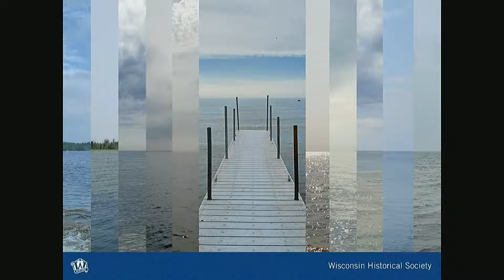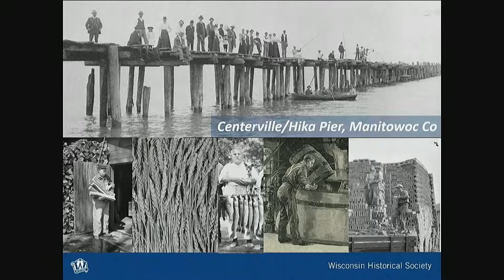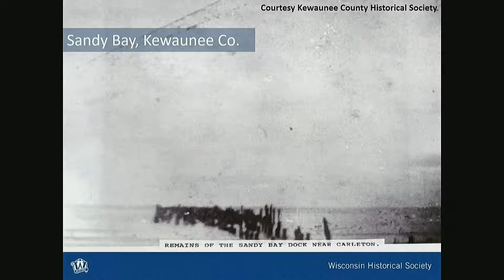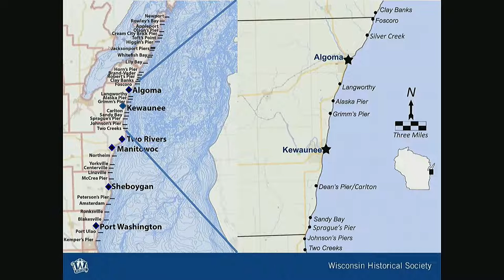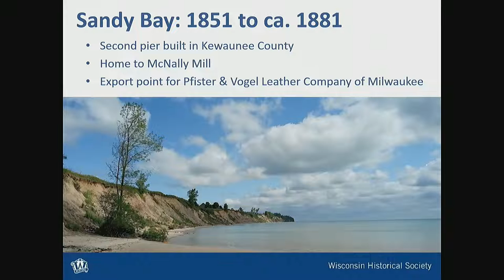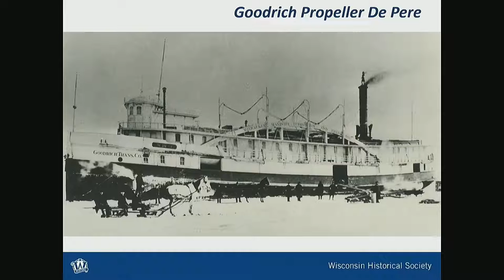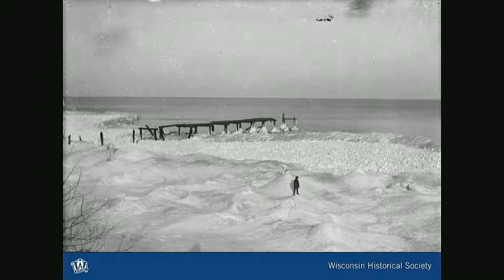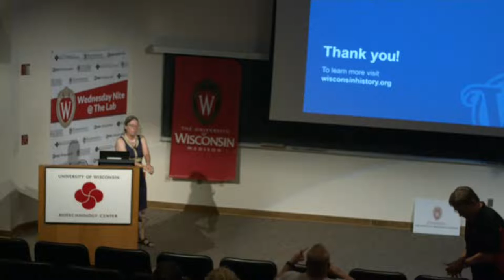Fire, Shipwreck, and Cheese - Wisconsin’s Lost Coastal Communities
In the mid to late 19th centuries, dozens of small communities sprang up along the eastern shores of Wisconsin, each with its own lake pier and general store. The owners of the piers shipped forest and farm products to Chicago, and supplied incoming settlers with the income and goods they needed to survive. A new Wisconsin Historical Society initiative to reveal the forgotten histories of Wisconsin’s lost ports is unearthing stories of catastrophic fires, dangerous shoals, runaway horses, gossip columnists, eavesdropping clerks, unwise ship captains, and lots and lots of cheese. Most importantly, the story of Wisconsin’s lost coastal communities is the story of how Wisconsin’s Lake Michigan’s shoreline was transformed from timberland to today’s farms and cities.